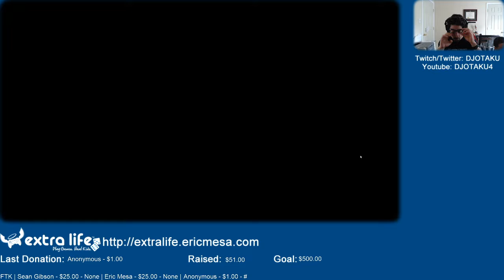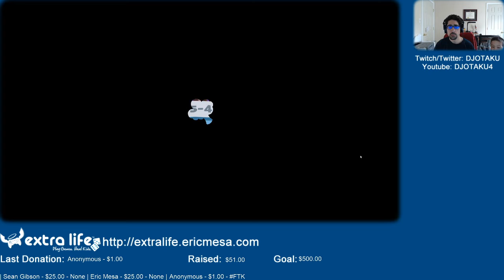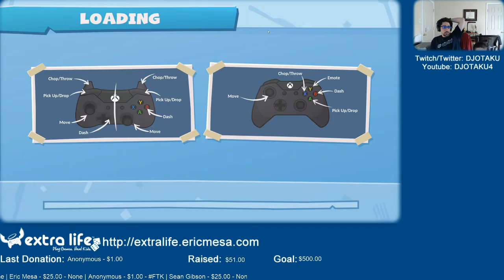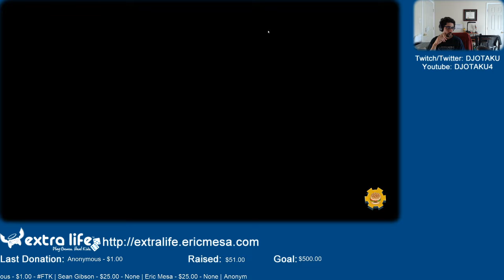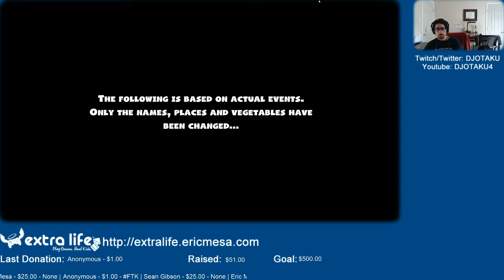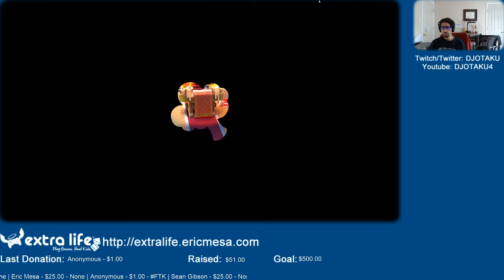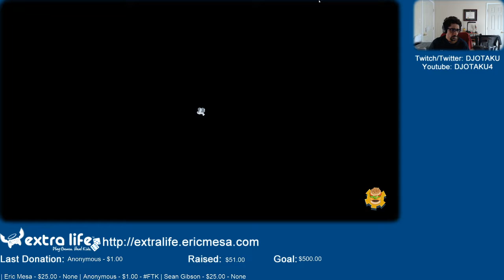ExtraLife: Eric Plays Overcooked 2 Ep 12 - 2 Stars with the Twins